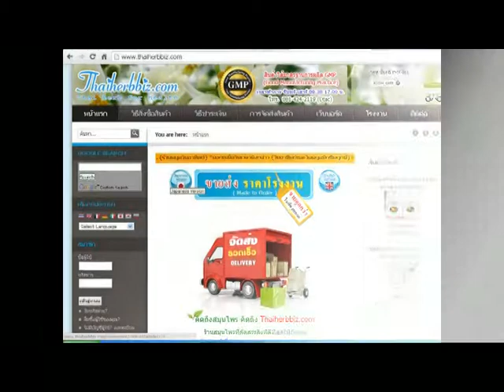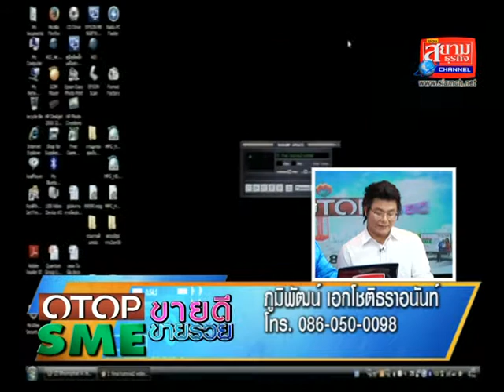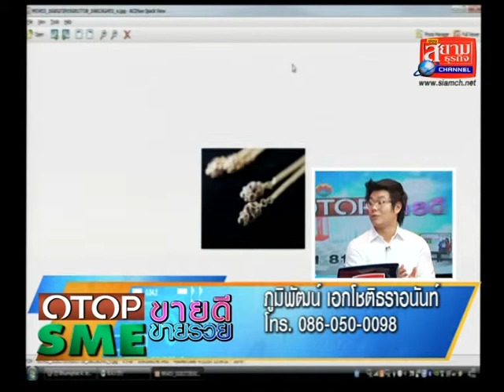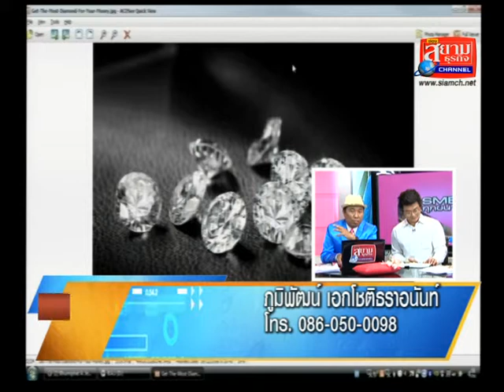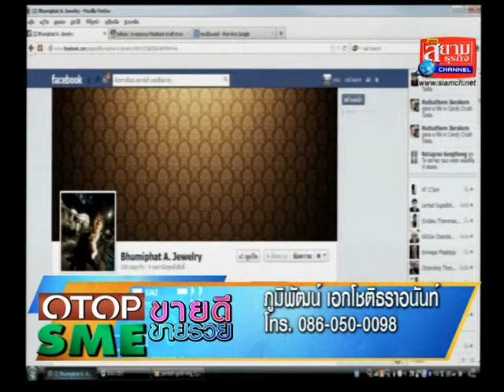OTOPขายดีSMEขายรวยธุรกิจรับออกแบบเครื่องประดับอัญมณีจิวเวอรี่ตามใจลูกค้าธุรกิจที่112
รายการOTOPขายดีSMEขายรวย ดำเนินรายการแบบ 2 ภาษาเป็นรายการวาไีรตี้ทอล์ึึคโชว์เพื่อส่งเสริมทั้งการประชาสัมพันธ์และการขายให้กับ SMEทุกขนาดOTOPทุกชนิดและธุรกิจทุกประเภท โดยออกอากาศระบบ 2 ภาษาผ่านพิธีกร 2 คน คือ เก่งไกรวิทย์ ( พิธีกรภาคภาษาไทย ) และ กิ๊กซี่ ชนิดาภา ( พิธีกรภาคภาษาอังกฤษ ) ด้วยแนวคิดอยากให้ธุรกิจทุกประเภทที่มาออกรายการมี " อาวุธ " ในการแนะนำสินค้าและบริการที่มีความสะดวกในการให้ข้อมูลลูกค้า ขยายกลุ่มลูกค้าได้อย่างกว้างขวาง และ อนุญาตให้ใช้ คลิปส์รายการที่ออกอากาศย้อนหลังเพื่อประชาสัมพันธ์ธุรกิจได้อย่างเต็มที่